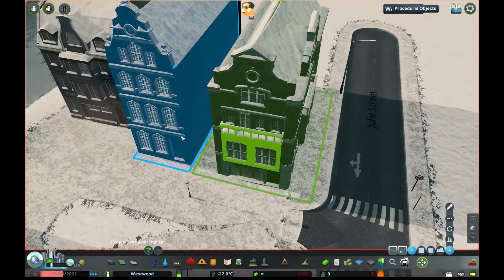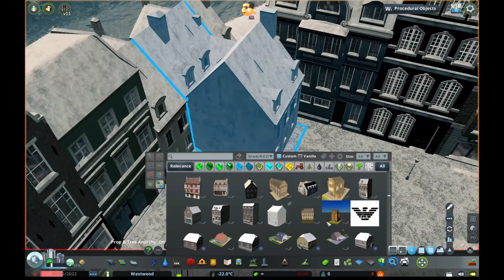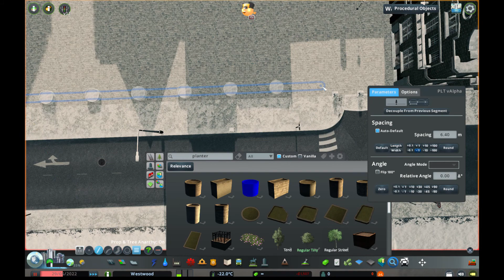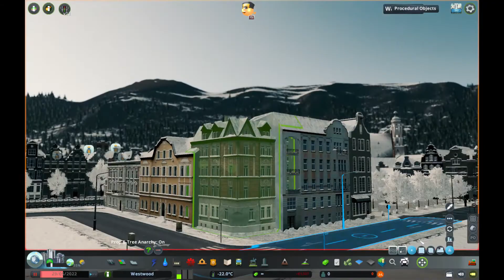Bergendorf Episode 6 - The Industrial Expansion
WARNING: Youtube sucks so i cant ad youtube subtitles for commentary.
Hi and welcome to Bergendorf! A small european city in the hearts of the alps which is home to hundreds of years of festive celebration! This is episode 6 of Bergendorf and today we will start the industrial expansion in the city.